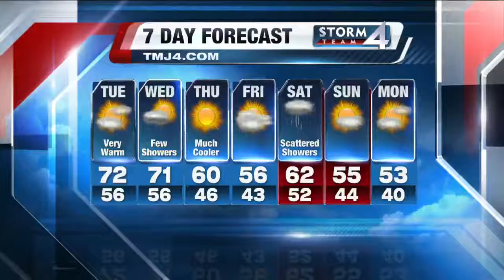Scott Steele's Afternoon Storm Team 4Cast